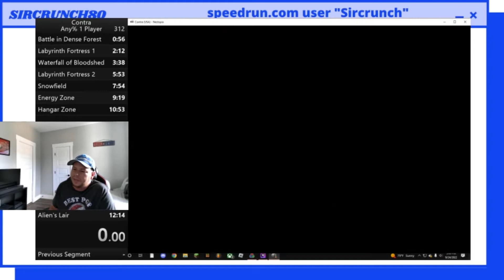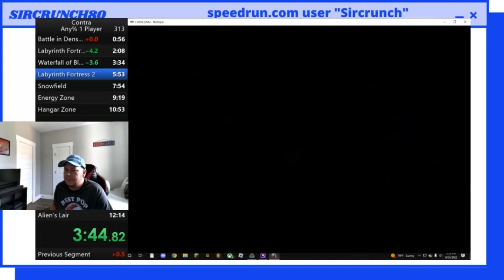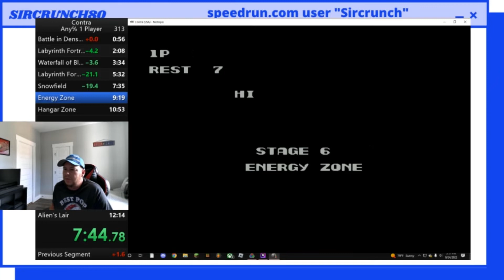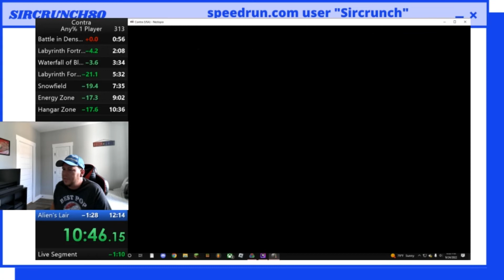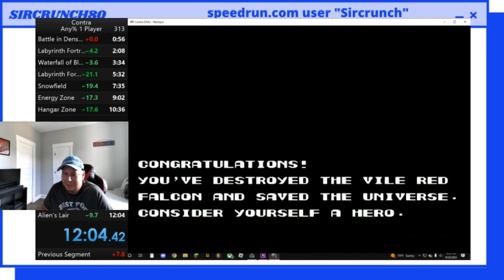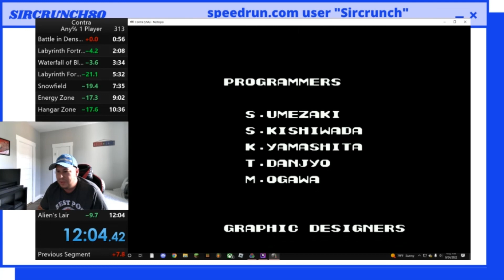NES Contra Speedrun 12:04 w/ a HUGE Mistake at the End! No sub 12 yet!